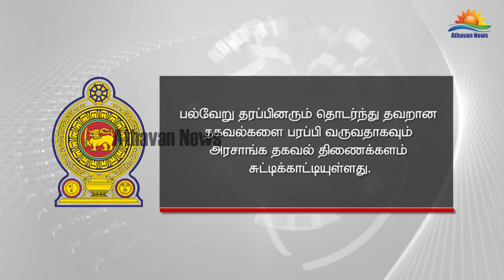ஊரடங்கு குறித்து அரசாங்கத்தின் முக்கிய அறிவிப்பு